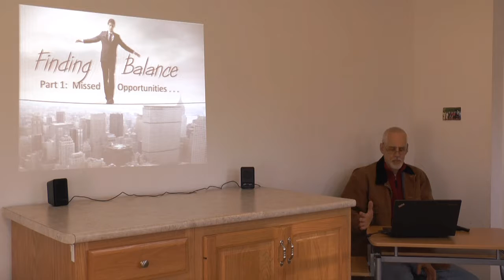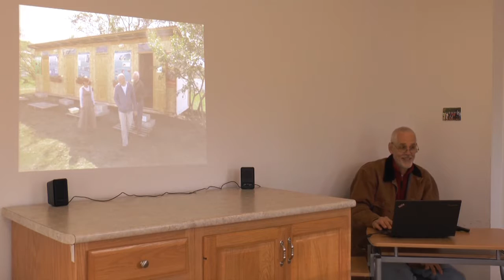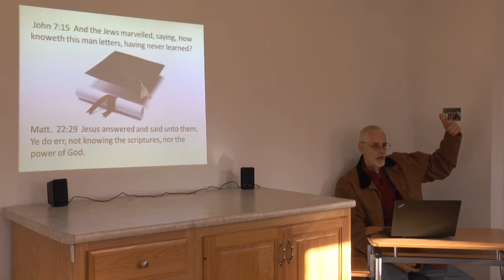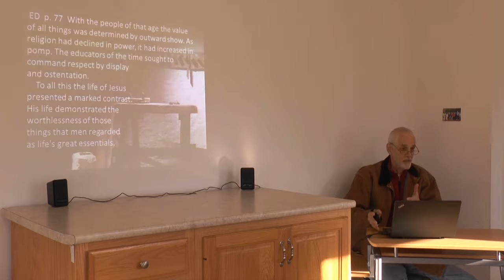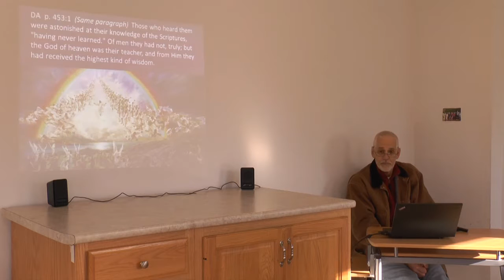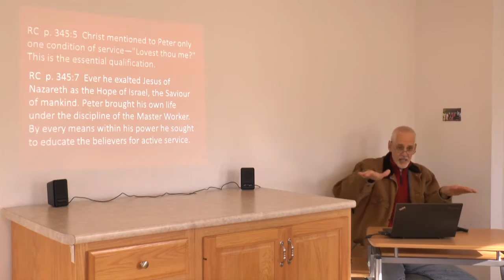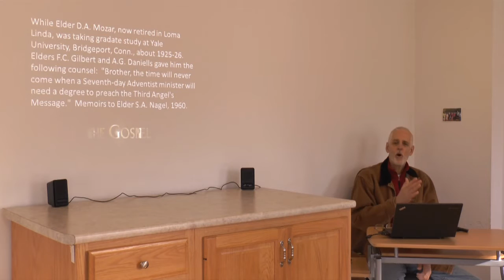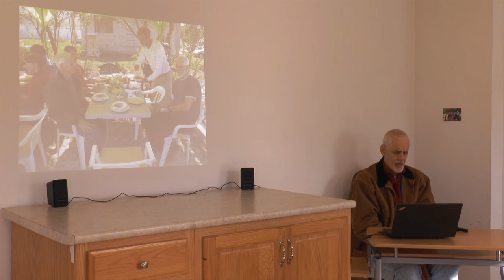Lew Keith Medical Missionary Work: 4 Dangers Part 2 Professionalism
A four part series on health evangelism and medical missionary work.